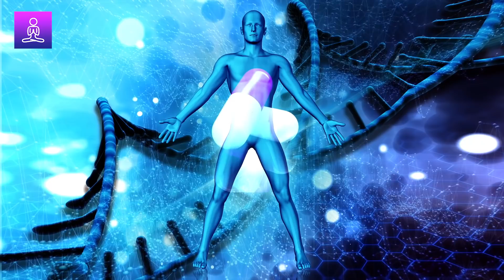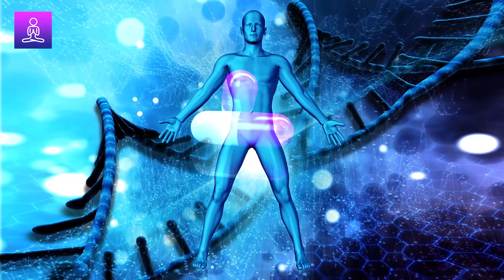Vitamin D Frequency: Vitamin D Deficiency Recovery, Vitamin D Subliminal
Welcome to a transformative experience with our latest track, "Vitamin D Frequency: Vitamin D Deficiency Recovery, Vitamin D Subliminal." 🎶 Immerse yourself in the healing sounds specifically designed to aid in Vitamin D deficiency recovery. This track is a must-listen for anyone seeking a natural, frequency-based approach to wellness. 🌱

Our unique composition utilizes Vitamin D Frequency and Rife Frequencies Positive Energy to create a harmonious balance, promoting better health. 🎵 The soothing vitamin D music and subliminal elements in this track are crafted to enhance your body's response to Vitamin D. 🌈

Dive deeper into the healing journey with our Vitamin D Meditation. This track is not just music; it's a therapeutic session, combining the benefits of Vitamin D Song and Vitamin D Music to elevate your wellness journey. 🍃

Benefits

🎵 Vitamin D Frequency: Enhances natural Vitamin D absorption and boosts overall health.
🌞 Vitamin D Deficiency Recovery: Aids in the effective recovery from Vitamin D deficiency.
🔊 Vitamin D Subliminal: Subliminal tones to reinforce positive health changes.
☀️ Vitamin D: Promotes better mood and energy through improved Vitamin D levels.
🌱 Frequency for Healing: Harmonizes body functions, aiding in holistic healing.
💪 Vitamin D Deficiency Treatment: Acts as a supportive tool in your Vitamin D deficiency treatment plan.
🌟 Rife Frequency: Utilizes Rife's healing frequencies for enhanced well-being.
🔋 Rife Frequencies Positive Energy: Infuses your environment with positive, healing energy.
🎶 Vitamin Music: Soothes and relaxes, enhancing the healing experience.
🎧 Vitamin D Song: Melodic tunes that support Vitamin D absorption and wellness.
🧘 Vitamin Subliminal: Subtle, healing messages embedded in the music.
🎼 Vitamin D Frequency: Harmonizes with your body's natural frequencies for optimal health.
🍃 Vitamin D Music: A calming and therapeutic musical experience.
🙏 Vitamin D Meditation: Aids in mindfulness and relaxation, enhancing the benefits of Vitamin D.

Frequency Used

(57.50Hz) Rife Frequency 🌐
This specific frequency is chosen for its profound impact on Vitamin D absorption and overall health. It's not just a sound; it's a healing wave that works in sync with your body's needs, justifying the title of our track and ensuring effective recovery from Vitamin D deficiency. 🌞

Guide and Instructions while listening to the music

🎵 Find a comfortable and quiet space.
🌞 Close your eyes and relax.
🌱 Breathe deeply and focus on the sound.
🌟 Listen daily for optimal results.

👍 Enjoyed the track? Help us create more content that helps.

Similar Music